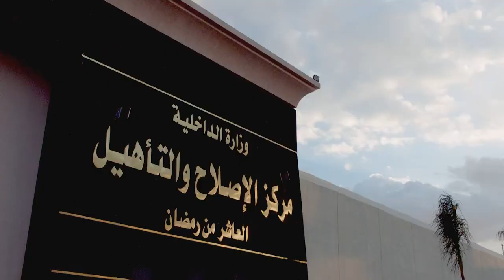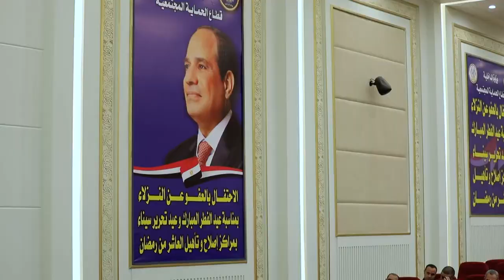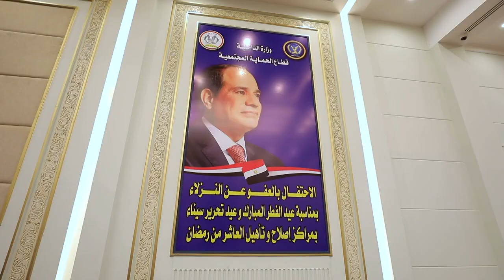الإفراج بالعفو عن 1920 من النزلاء بمناسبة الإحتفال بعيد الفطر المبارك وعيد تحرير سيناء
افرج قطاع الحماية المجتمعية عن الف وتسعمائة وعشرين نزيلا تنفيذا لقرار رئيس الجمهورية بشان العفو عن باقي مدة العقوبة لبعض المحكوم عليهم بمناسبه عيد الفطر المبارك وعيد تحرير سيناء وذلك في اطار حرص وزارة الداخلية على تنفيذ السياسة العقابية الحديثة